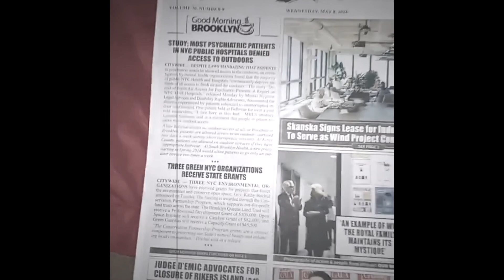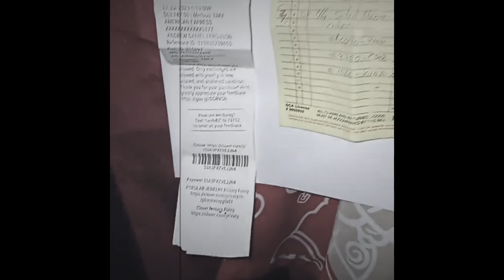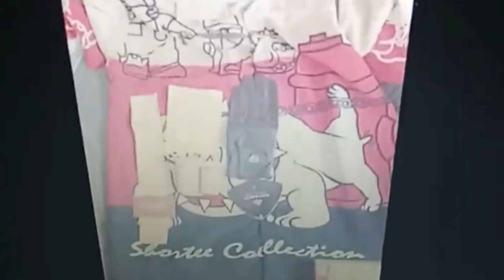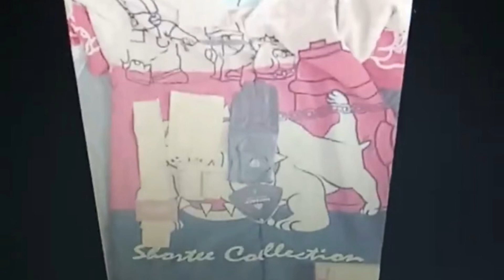Drakes “MOLE” Comes Foward to Expose Drake With PROOF!